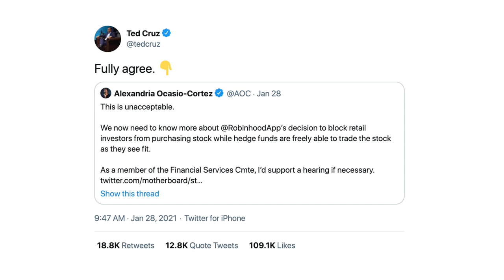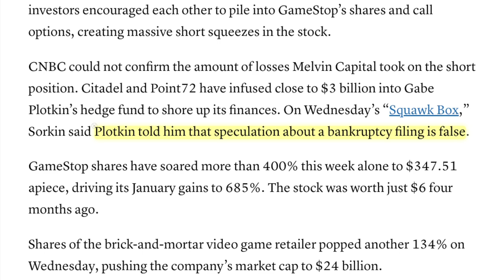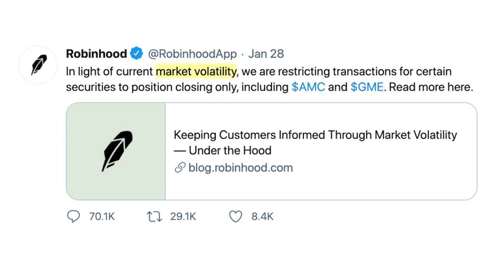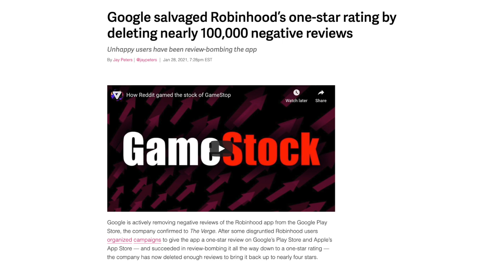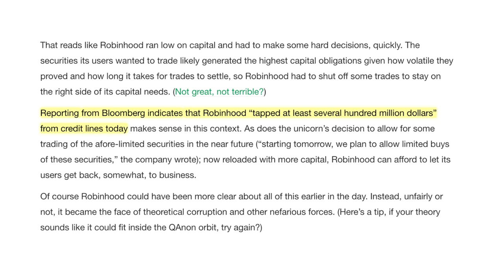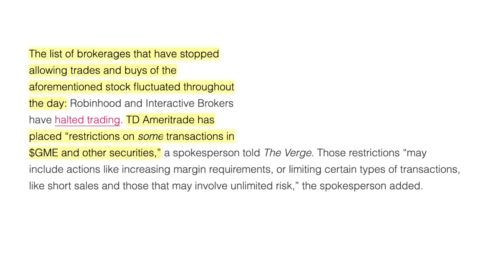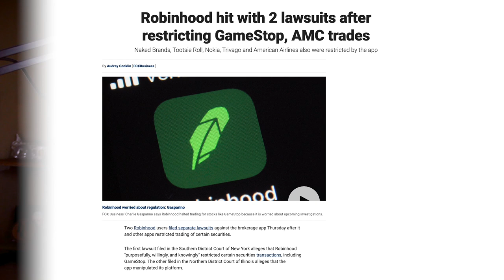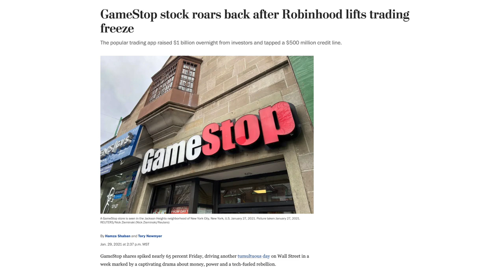Robinhood CEO Tries to Explain His Way Out of the Gamestonk Ban | Also Denies All Explanations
Short-sellers are nursing estimated losses of $19 billion in 2021 after betting on GameStop's stock to plunge
Melvin Capital, hedge fund targeted by Reddit board, closes out of GameStop short position
Google salvaged Robinhood’s one-star rating by deleting nearly 100,000 negative reviews
The somewhat boring reason it appears that Robinhood yanked trading on some securities
After buy ban, GameStop hypebeasts are looking for a Robinhood alternative